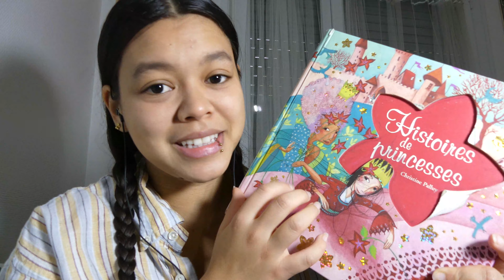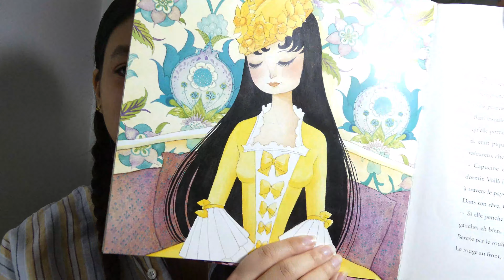POV ASMR | Ta grande-sœur te lit une histoire pour t'endormir 😴📖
Ce soir laisse moi t'endormir en te lisant une histoire de prince et de princesse comme lorsque que l'on était petit 🥰

Douce Nuit 🌙,
Lauriane